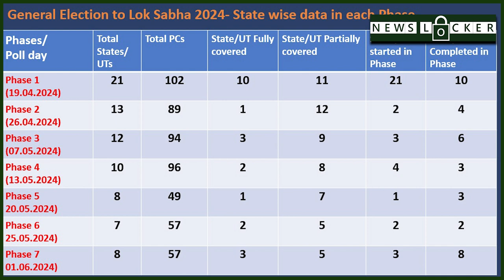लोकसभा चुनाव का हुआ बड़ा ऐलान ! || loksabha election 2024 || election commission || news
Lok Sabha Elections Date LIVE: चुनाव आयोग ने लोकसभा चुनाव की तारीखों का ऐलान कर दिया है। चुनाव आयोग ने बताया कि देश के 543 लोकसभा सीटों पर सात चरणों में मतदान होंगे। पहले चरण का मतदान 19 अप्रैल को होगा, दूसरे चरण का मतदान 26 अप्रैल, तीसरे चरण का मतदान सात मई, चौथे चरण का मतदान 13 मई, पांचवें चरण का मतदान 20 मई, छठे चरण का मतदान 25 मई और सातवें चरण का मतदान एक जून को होगा। चुनाव परिणाम चार जून को घोषित किए जाएंगे। सबसे ज्यादा 102 लोकसभा सीटों पर पहले फेज में चुनाव करवाया जाएगा। दूसरे फेज में 89 लोकसभा सीट पर वोटिंग होगी। तीसरे फेज में 94 और चौथे फेज में 96 लोकसभा सीटों पर होगी। पांचवे चरण में 49 लोकसभा सीटों पर वोट डाले जाएंगे, छठे चरण में 57 लोकसभा सीटों पर और सातवें चरण में 57 लोकसभा सीटों पर वोटिंग होगी।